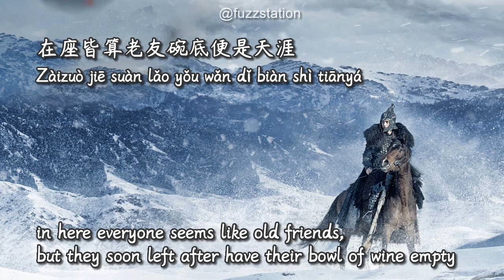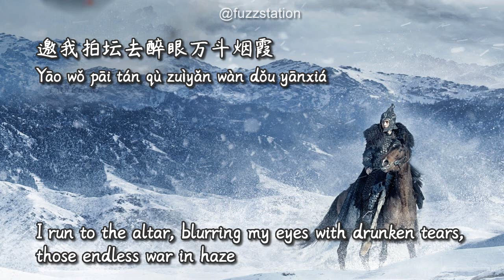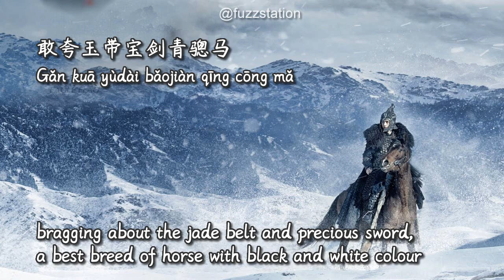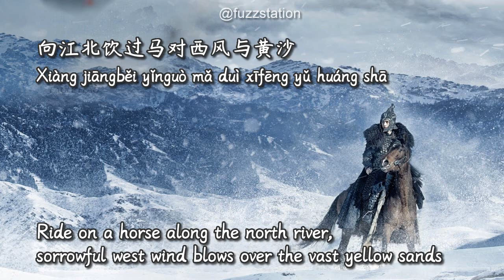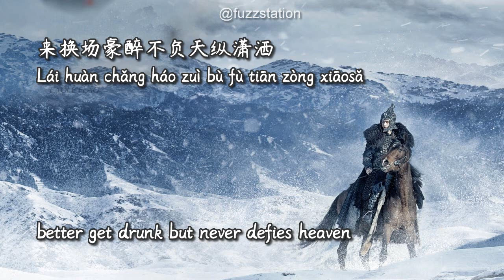[Eng Sub / Pinyin ] 萧忆情Alex - 不谓侠 Not a Hero | Random Song Random Picture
quick translation contains error, kindly revise me if u know better version.
---My interpretation of this song:
So this middle aged man was once a young man, rich, noble, kinda of hero and had a lover also. Then along with his friends he went on war, left his loved ones, later his close friends all dead in battle, but his merits in war let unrecorded, while his wealth and fame also no longer important.
Peaceful era comes, he wanders to one place and another, enjoying wine, having enough leisure times, still would do heroic actions but left no name, just live his life like that, sword and wine, and never defies heaven is enough.
Unattached, unrestrained.
---Opinion:
Anyway as long as he never defies heaven. Good, just don't harm others and yourself, it's okay.

Life is hard, still we must endure and face it. Hopefully there will be always lucky circumstances, caring strangers, and self-consciences.
May everything be well.
song for translation purpose only
copyright to owner.